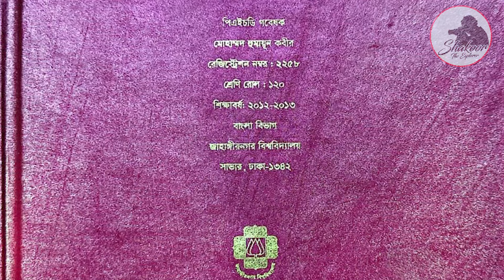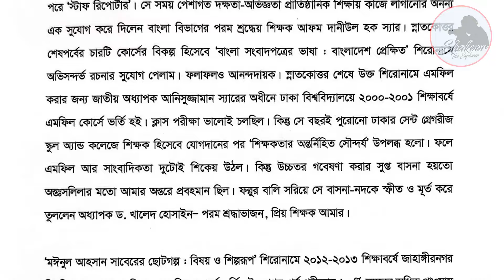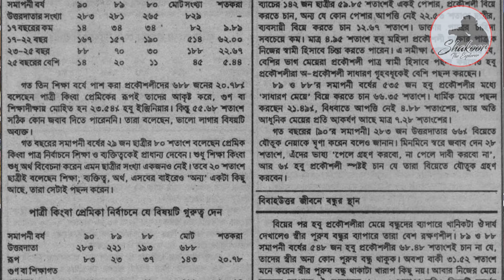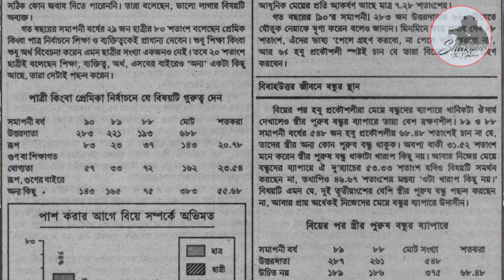মঈনুল আহসান সাবেরের জন্মদিনে 'সাবেরী আড্ডা' ২০১৭ | শাকুর মজিদ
৬০তম জন্মদিনের প্রাক্ষালে বনানীর এক অফিসে বন্ধুদের সাথে আড্ডায় মঈনুল আহসান সাবের ।
আড্ডায় ছিলেন
সৈয়দ ইশতিয়াক রেজা
মারুফুল ইসলাম
তুষার দাশ
মুস্তাফিজ শফি
তরিকুল লাভলু
পলাশ মাহবুব
ব্রাত্য রাইসু
মাজহারুল ইসলাম
শাকুর মজিদ